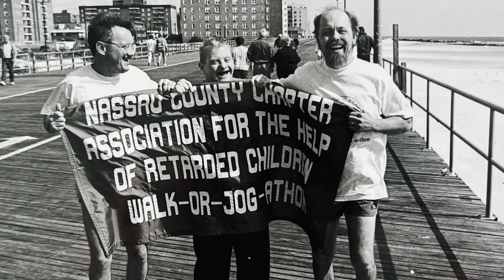Gala Honoree Video | AHRC Nassau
Our recurring client AHRC hired us to make a series of videos to show at their gala. One of the videos we produced was an honoree video highlighting the work of Tom and Ellen Moore, longtime supporters and volunteers dedicated to helping AHRC and recipients of the Margaret L. Riva Lifetime Achievement Award.

This interview style honoree video features multiple testimonials with past and present members of the organization as well as Margaret L. Riva's family members who have also been helped by AHRC's services.

Learn more about the organization’s decades-long work through our combination of multiple interviews using client submitted photos for visuals and matching it with emotionally moving music and motion graphics.

Video Transcription:
The Margaret Reaver Award is given to individuals who are reflective of Margaret's commitment of service and history to the organization. We are honored to present this award when indeed there are notable individuals who are deserving of one of our highest honors. The last time this award was given was in 2016, and the recipient of that award was Margaret Reaver herself. And everything that Margaret Reaver captured with her lifetime of devotion has been carried on by Ellen and Tom Moore. I think there's probably unanimous agreement among people who know them that this is an award they truly, truly deserve. Tom and Ellen Moore reflect all of what is good and best about AHRC-NASAW. They're dedicated, they're committed, they are the lifeblood of this organization. Tom and Ellen are just two special people. They understand that you don't advocate for one individual, you advocate for the population. And that's what they've done over the years. Tom Moore was the president of the state organization. He was the president of our local chapter, AHRC-NASAW. No one has a bigger heart than Tom Moore. He cares deeply about this organization as if it was his family. And year in, year out, his enthusiasm, his commitment, his all-in has never changed. And I don't think it ever will change as long as he draws breath. Tom draws attention because of his personality. It's something you cannot miss. But Ellen is there, not only to back him up, but to do her own quiet work, oftentimes behind the scenes. Ellen is involved in everything you can imagine, committees, she was on the auxiliaries. You call on Ellen, you call on Tom, they come as a team. They were also personal and close friends of Margaret Riva. We're very honored that Margaret's children are supported by this organization. They're very involved and very connected, and I know that Tom and Ellen are still very much connected to Margaret's children as well. They are what I would call people who are always willing to go the extra mile. And it is not an overstatement to say that we would not be where we are today without people like Tom and Ellen Moore, who have given so much of themselves to ensure the success of others. Tom and Ellen, congratulations on a well-deserved award. Couldn't have gone to two better people. We are all very grateful for what both of you have done to carry forward the mission over your many years. And I'm sure for many years to come, you will continue that work. So Lisa and I extend you our warmest congratulations. We love you. Congratulations for Tom and Ellen. I love you, Tom and Ellen. Thank you very much. Thank you very much. Congratulations, Tom and Ellen, on receiving the Margaret L. Riva Lifetime Achievement Award.

Helping brands dominate their industry using video

MB01RFLJG0EXEHX